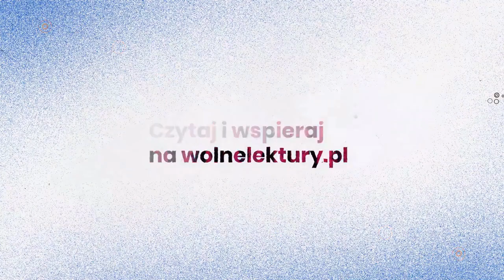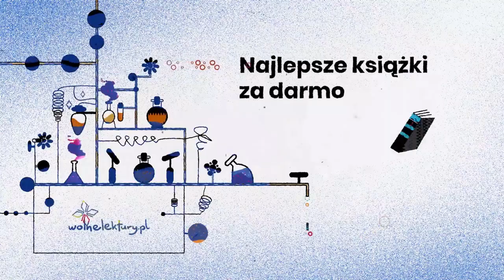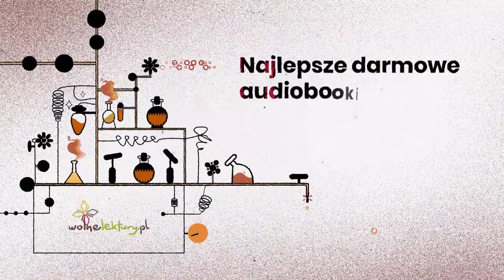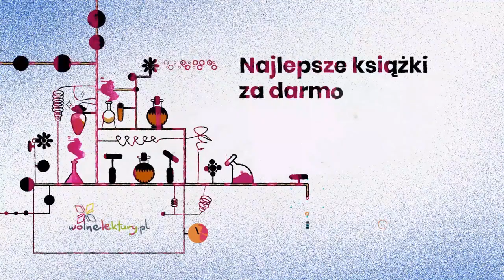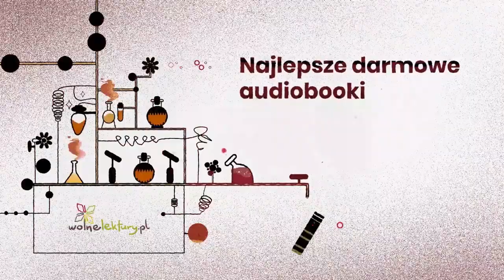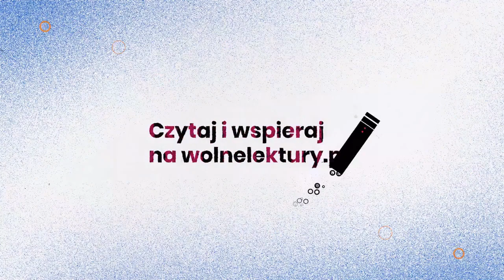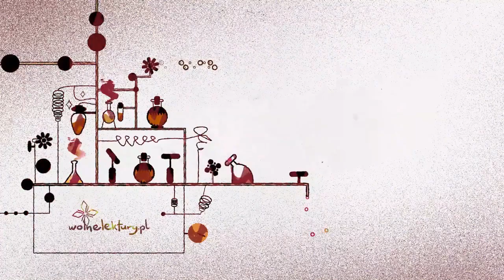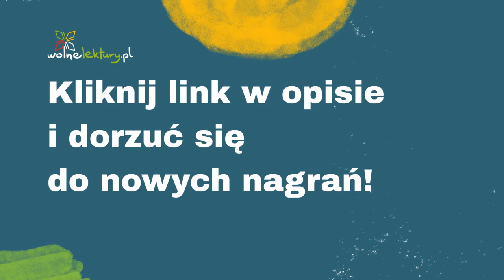Doktor Jekyll i pan Hyde całość – Robert Louis Stevenson – CAŁY AUDIOBOOK ZA DARMO | Wolne Lektury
Doktor Jekyll i pan Hyde  – Robert Louis Stevenson CAŁY AUDIOBOOK ZA DARMO

Tłumaczenie: Bertold Merwin
Czyta: Jan Staszczyk
Reżyseria: Jan Staszczyk

Dofinansowano ze środków Ministra Kultury, Dziedzictwa Narodowego i Sportu pochodzących z Funduszu Promocji Kultury – państwowego funduszu celowego.